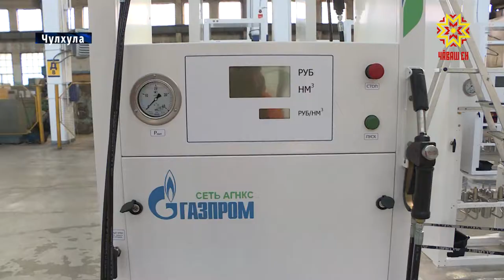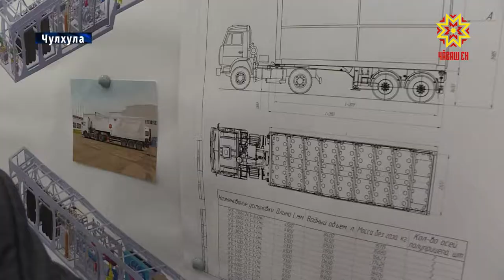Çутçанталăк газĕпе усă курмалла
Чăваш Республикин Пуçлăхĕ Михаил Игнатьев Чулхулара «Газпром» пĕрлешĕвĕн директорсен канашĕн ертӳçи Виктор Зубков йĕркеленĕ канашлăва хутшăнчĕ. Унта автотранспортра çутçанталăк газĕпе усă курас ыйтусене сӳтсе яврĕç.